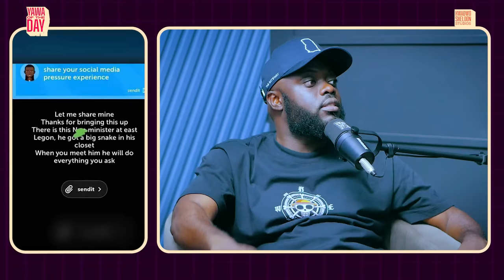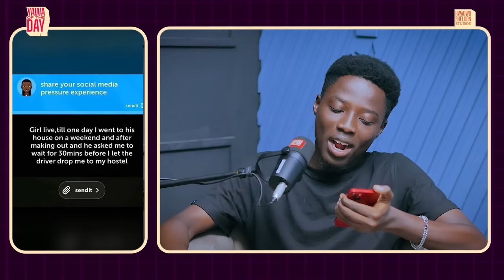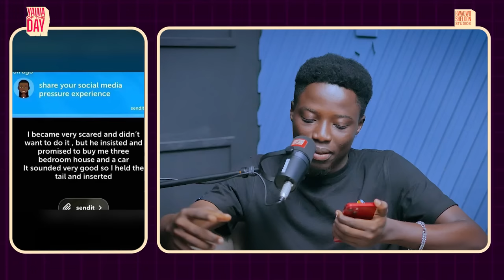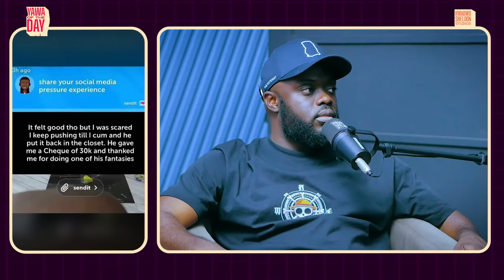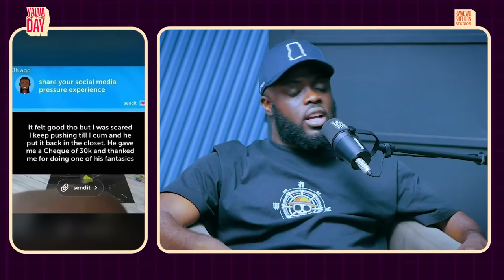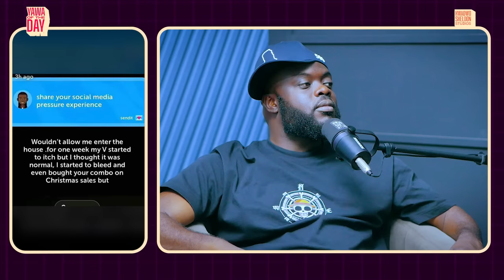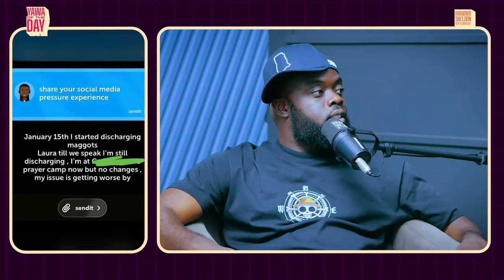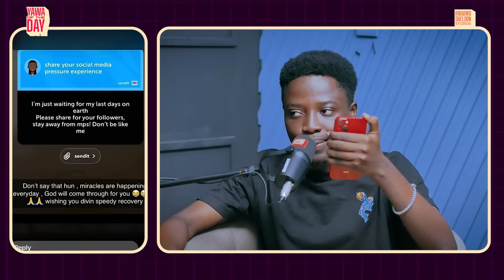The ‘Snake Girl’ From UPSA Is Trending